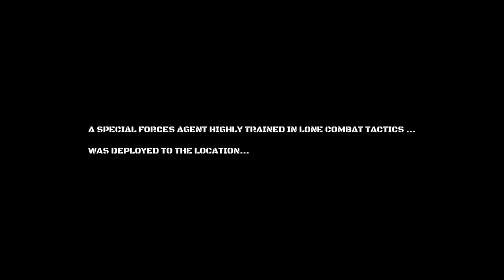Xiphos_49 - My First "EFT Teaser" Self Made Fan Video - 19 March 2019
I've took the time and effort to create a self made fan-made teaser video of the Escape From Tarkov game in the "Woods" map. This was made for fun and I hope all EFT fans enjoy this!

Video contents: Self recorded of own playing

Game: Escape From Tarkov (By Battlestate)